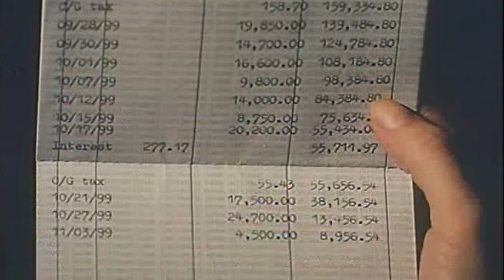(8/8) All is well between Josie and Carla! | 'Anak' | Movie Clips